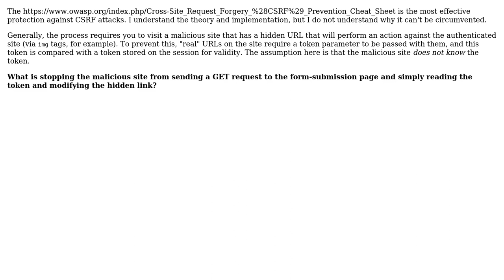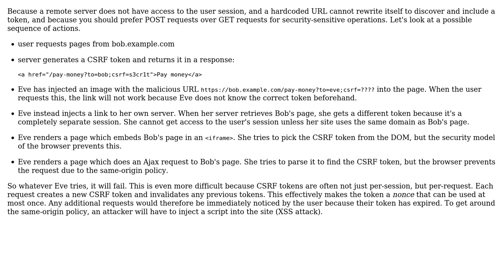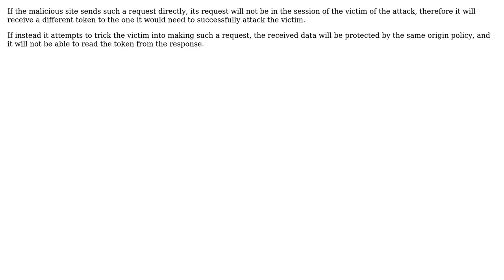Software Engineering: Why can't the Synchronizer Token Pattern be circumvented? (2 Solutions!!)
Software Engineering: Why can't the Synchronizer Token Pattern be circumvented?

With thanks & praise to God, and with thanks to the many people who have made this project possible! | Content (except music & images) licensed under CC BY-SA | Music | Images & others | With thanks to user WannabeCoder user Jules user amon and the Stack Exchange Network Trademarks are property of their respective owners. You are responsible for your own actions.